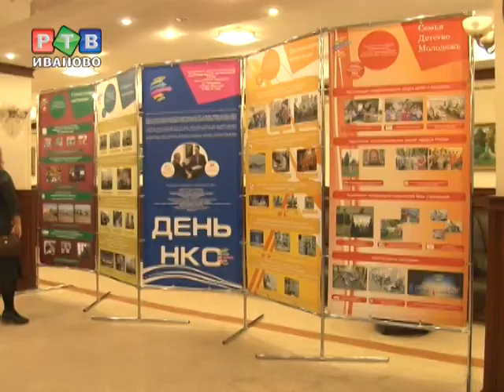Гордума снова поддержит НКО